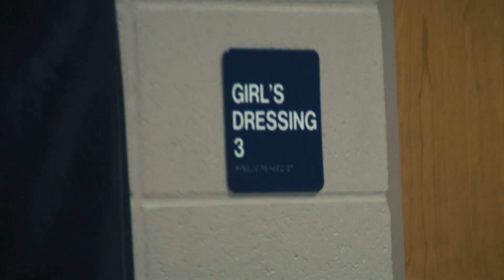NTV Faculty Trailers: Smith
Coach Jason Smith’s reasoning for becoming a girls’ coach might surprise you. This is 1st Period’s NTV Faculty Trailer.